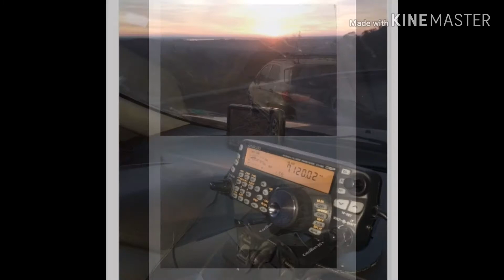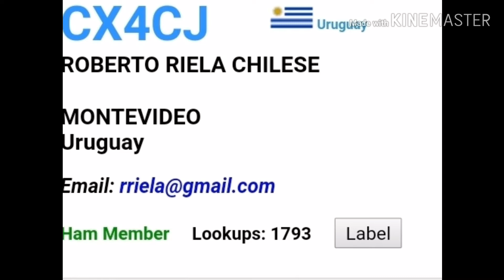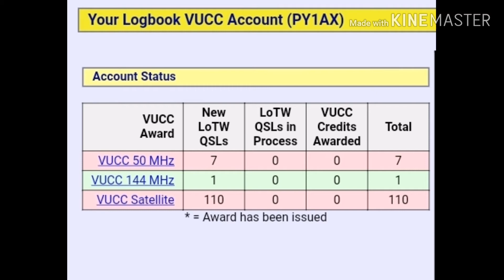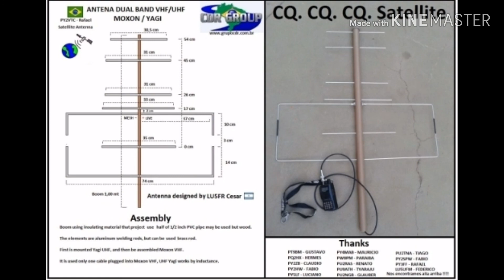QSO PARAGUAY Uruguay SATELITE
Qso feito pelo satélite AO-91 FM com paraguay apesar de ser proximo e dificil ter aguem operando satélites por la .